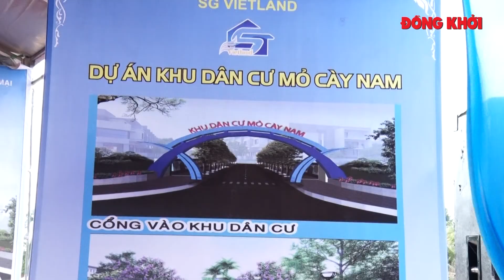KHOI CONG KHU DAN CU MO CAY NAM